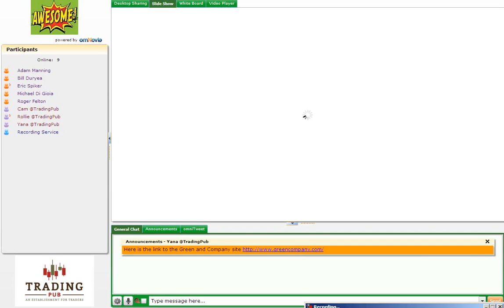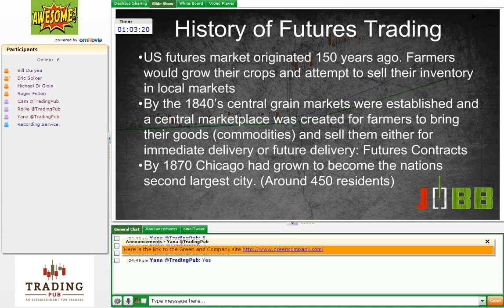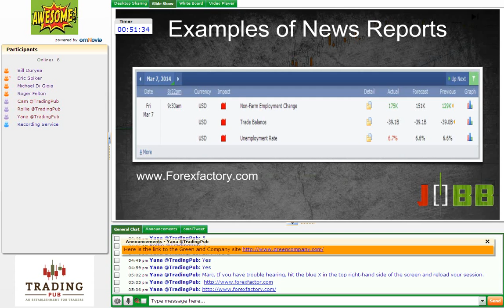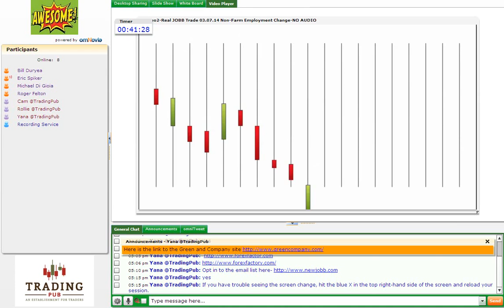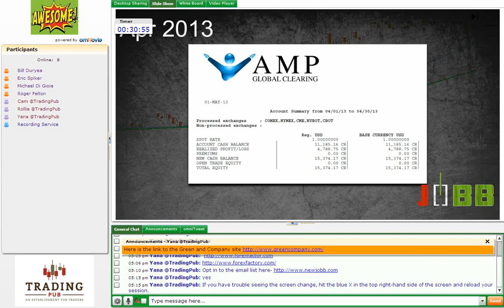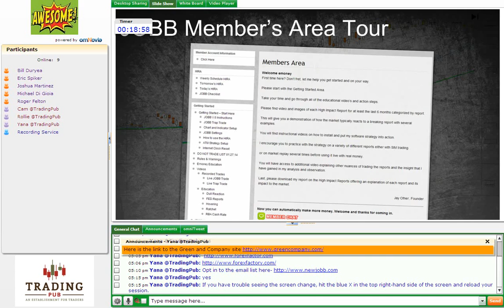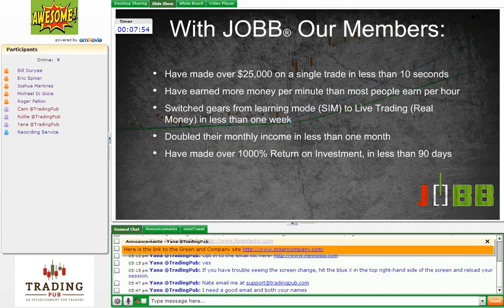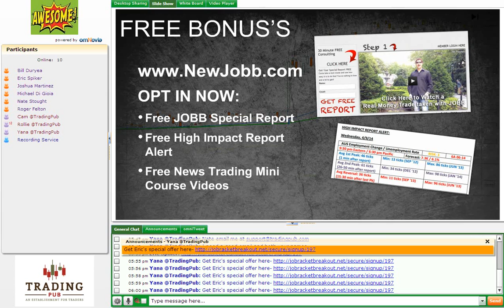07.10.14 Eric Spiker of Jo Bracket Breakout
Eric "E-Money" Spiker of Jo Bracket Breakout presents at the TradingPub on the JOBB approach to the futures market.